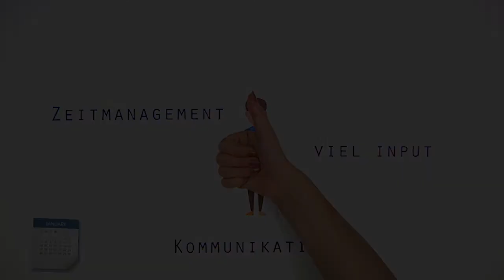Lernen mit Medien!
Paul zeigt euch wie ihr unterschiedliche Medien nutzen könnt, um effizienter zu lernen und euch auf die Prüfungen vorzubereiten.

Schaut auch mal auf unserem Blog vorbei!